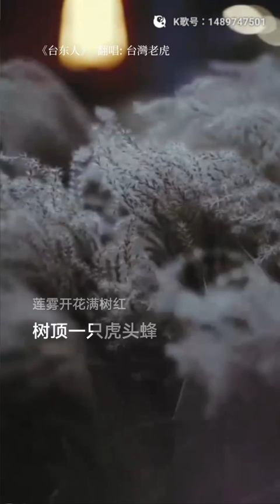虎哥唱 台東人 ( 劉福助 ) ( 陳雷 版 )